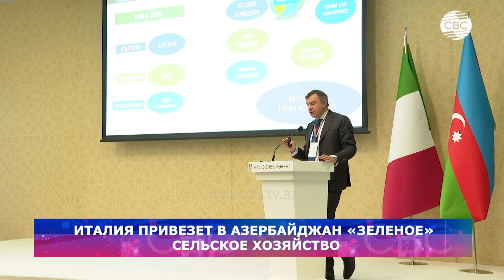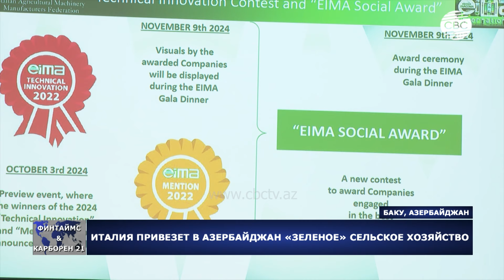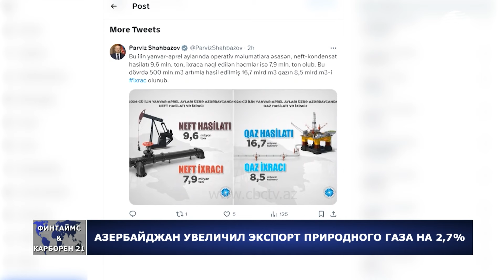МИД Азербайджана об упразднении МГ ОБСЕ | ЕС усилит безопасность Молдовы | В мире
02:10 Президент Азербайджана принял делегацию ОБСЕ
03:25 Мир без посредников
05:10 Существование лишь на бумаге: кому нужна минская группа ОБСЕ?
17:20 Возращение в Шушу
19:30 На освобожденных территориях Азербайджана восстанавливают водохранилища
21:55 Италия привезет в Азербайджан "зеленое сельское хозяйство
25:25 Ассоциация туристических агентств Азербайджана готовится к летнему сезону
28:25 Азербайджан увеличил экспорт природного газа на 2,7%
29:20 Контейнерами Казмортрансфлота между Баку и Актау перевезено 35 тыс тонн грузов
30:10 Центробанки Азербайджана и Кыргызстана укрепляют сотрудничество
30:45 Польские фермеры объявили голодовку
33:40 Греция и Турция к историческому примирению
37:00 Сенатора-тюркофоба начали судить в США
42:05 Госсекретарь США прибыл в Украину на фоне ударов по Харькову
44:40 США выделит новый пакет помощи Украине
46:10 Окончательное чтение "закона об иноагентах" в парламенте
49:50 ЕС усилит безопасность Молдовы